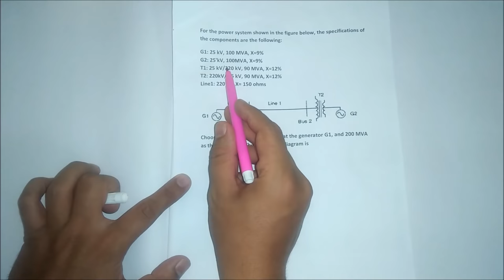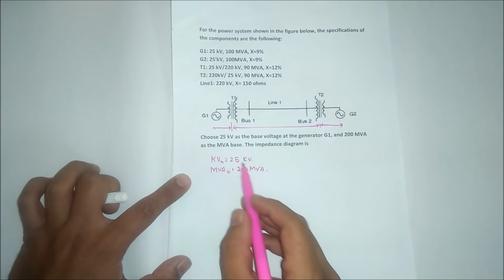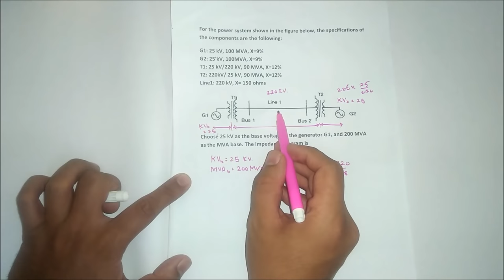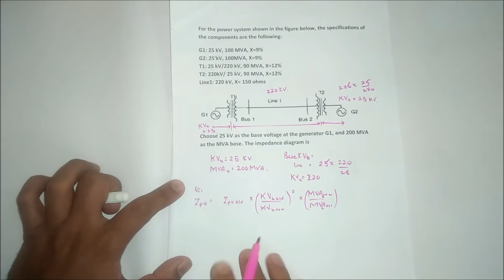SOLVING PER UNIT SYSTEM NUMERICAL AND IMPEDANCE DIAGRAM IN POWER YSTEM ANALYSIS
PER UNIT SYSTEM NUMERICAL